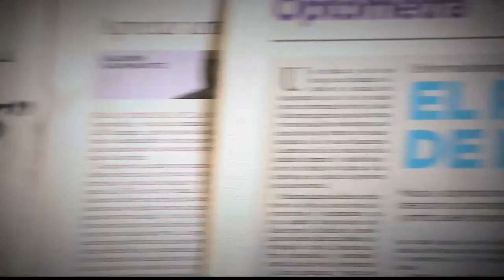Servicios de odontología - Clínica Noel [Parihueliando Con Vos] Telemedellín